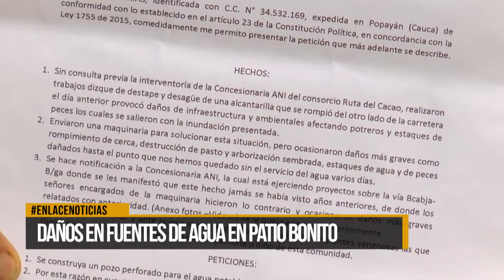Daños en fuentes de agua en Patio Bonito